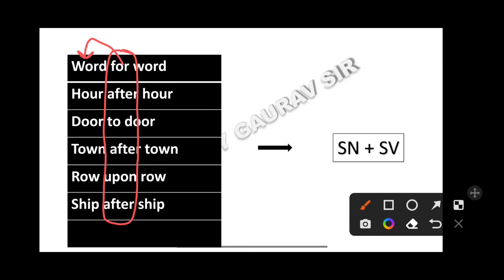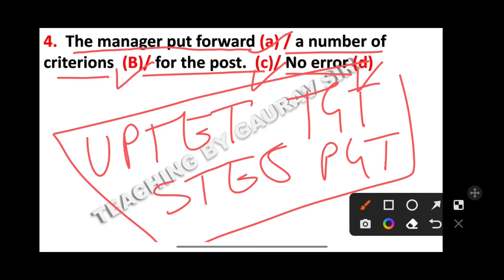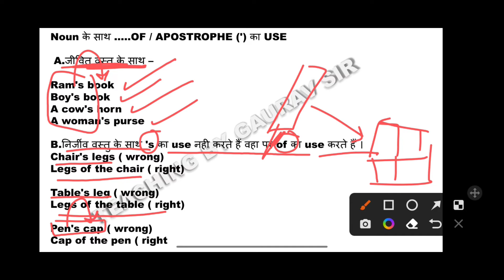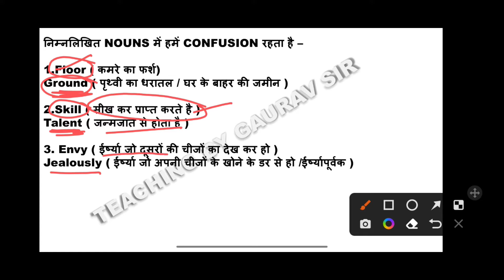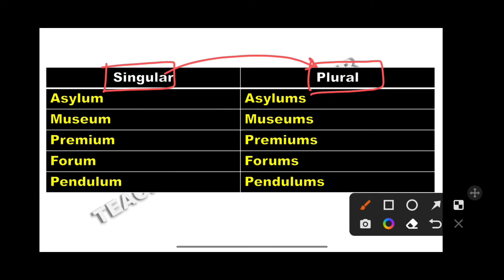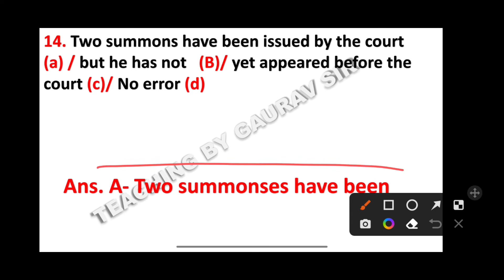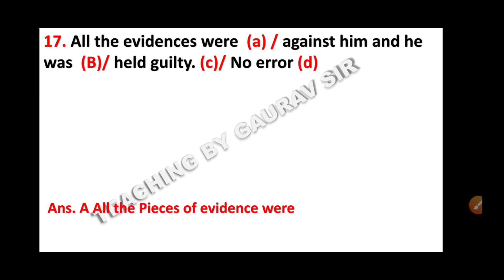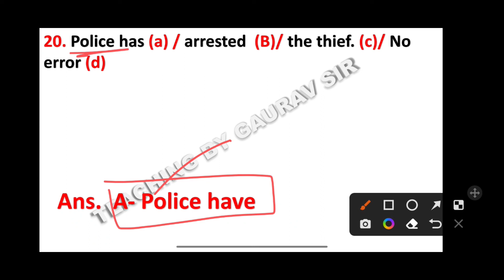Noun important MCQ all rules